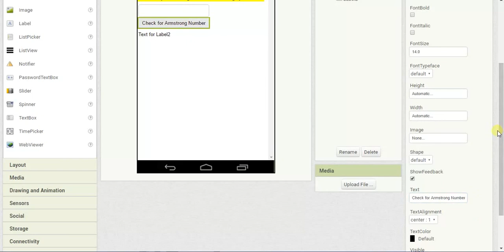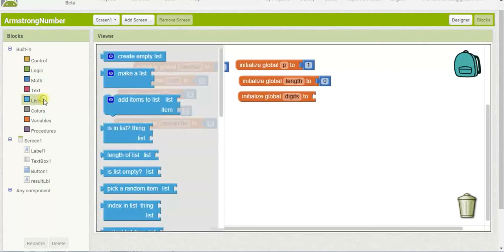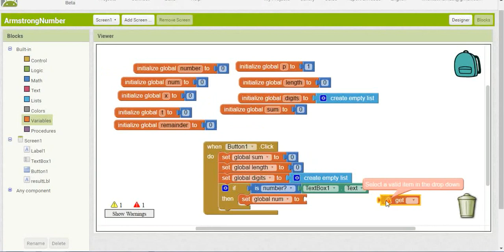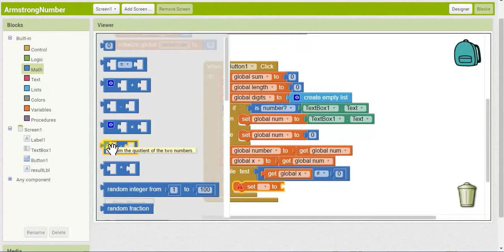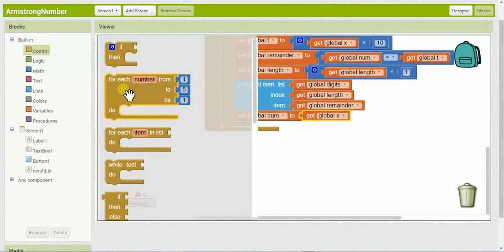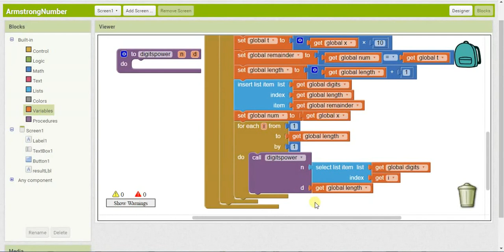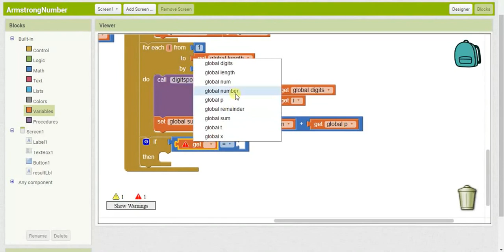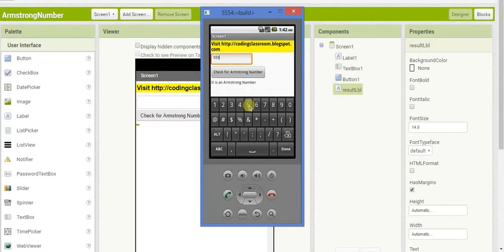Armstrong Number Finder: Explore the Fascinating World of Special Numbers(MITAppInventor)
Welcome to our "Armstrong Number App," an exciting journey into the world of special numbers developed using MIT App Inventor! 🌟

Have you ever been curious about certain numbers that possess magical properties? 🧙‍♂️ Armstrong numbers, also known as narcissistic numbers or pluperfect digital invariant, are one such fascinating type of number. In our app, we explore the concept of Armstrong numbers and provide a fun and interactive way to identify them.

With the "Armstrong Number App," you can enter any number of your choice, and the app will quickly determine if it is an Armstrong number or not. 🧮✨

An Armstrong number is a unique type of number where the sum of its digits raised to the power of their total count equals the number itself. For example, the number 153 is an Armstrong number because 1^3 + 5^3 + 3^3 = 153. 🌟

Discover the magic of Armstrong numbers as you input different values and watch the app unveil the special numbers with a simple tap. 🔍🪄

This app is perfect for math enthusiasts, number lovers, and anyone looking to explore the wonders of unique numerical properties. Whether you're a student, a teacher, or just someone who enjoys exploring the mysteries of mathematics, this app is a must-have addition to your collection. 📚🧠

Experience the thrill of discovering Armstrong numbers with our user-friendly and visually appealing app. Dive into the world of special numbers and unleash the magic of Armstrong numbers at your fingertips! 🚀🌌

Are you ready to unravel the secrets of special numbers? Download the "Armstrong Number App" now and embark on an exciting journey into the realm of numerical magic!